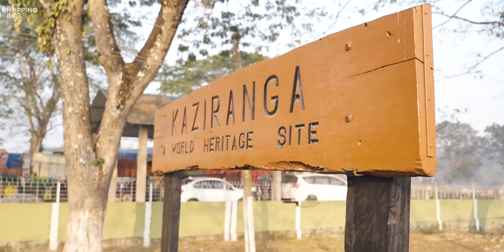Ep 03 - INSIDE The Kaziranga National Park To Spot A Tiger!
Join me on a thrilling adventure as I explore the breathtaking wilderness of Kaziranga National Park in search of the majestic Bengal Tiger. Located in the heart of Assam, India, Kaziranga is a UNESCO World Heritage Site and home to the highest density of tigers in the world.

Book this trip with Khoka Rentals -

Hope you all enjoy the video and learn something from it do let me know your feedback in the comments 🙂

Other Gears

00:00 Introduction to Kaziranga
01:16 Morning in Kaziranga National Park
02:33 Elephant Safari in Kaziranga National Park
04:58 Jeep Safari in Kaziranga National Park
09:41 Pugmarks of Royal Bengal Tiger
12:12 Sunset in Kaziranga National Park